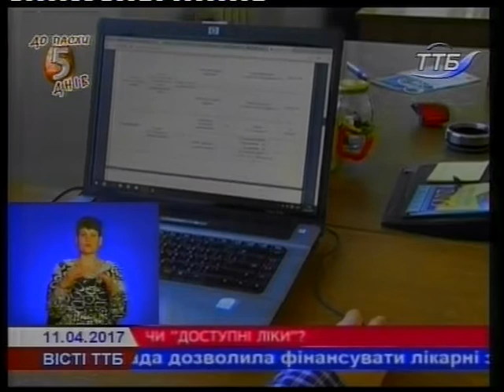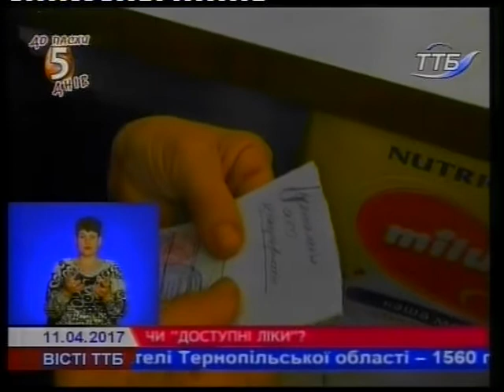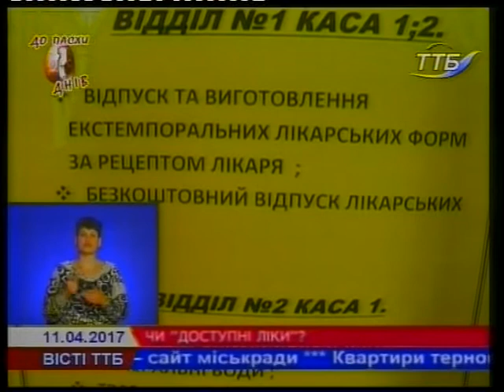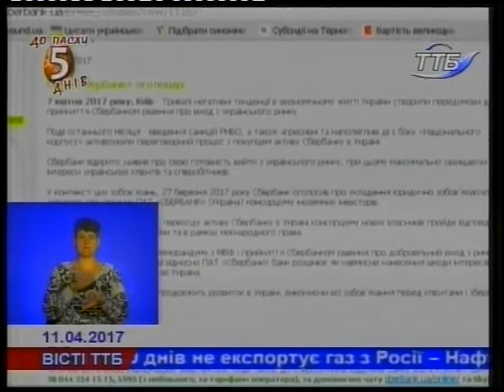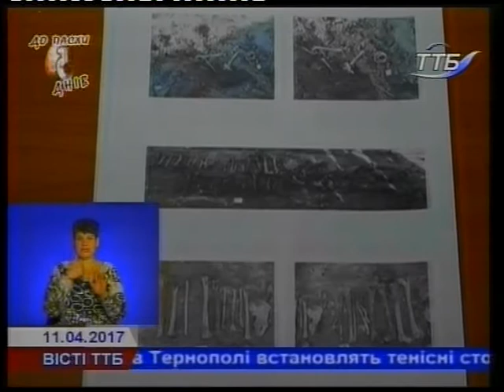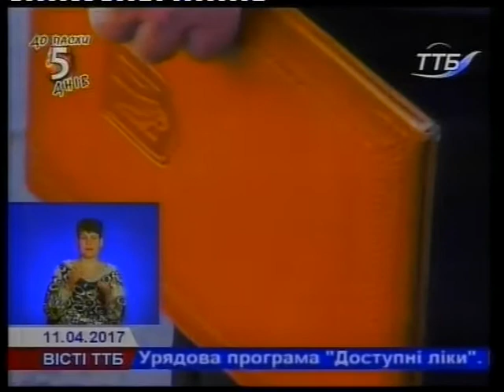BICTI TTB 11.04.2017р.